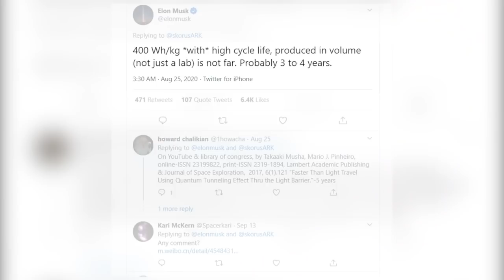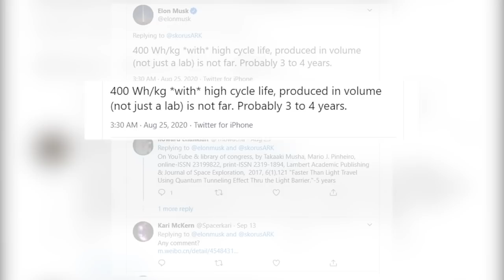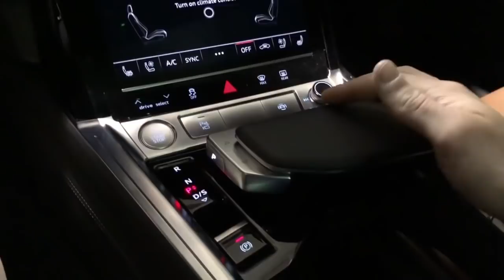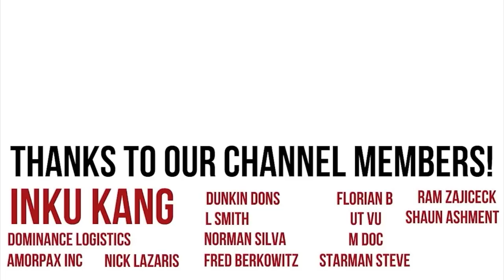Tesla's Secret Plan To Disrupt Airlines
Elon Musk has long discussed building a Tesla VTOL Supersonic Jet, but the battery density has prevented him from doing so. However, more recently, Elon has stated that 400 Wh/kg, the energy density required for electric flight, will likely be achievable at high volume in 3-4 years. In this video, I discuss Tesla's secret plan to disrupt airlines.

Soundtracks provided by LCS and Buck UK